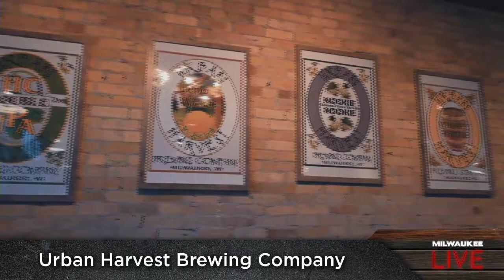MKE LIVE Brewery Series: Urban Harvest Brewing Company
Today Mark, one of the owners from Urban Harvest, Brewing Company joins us on the show!